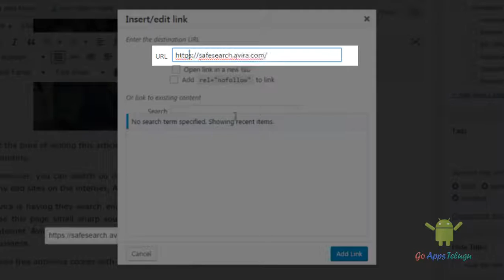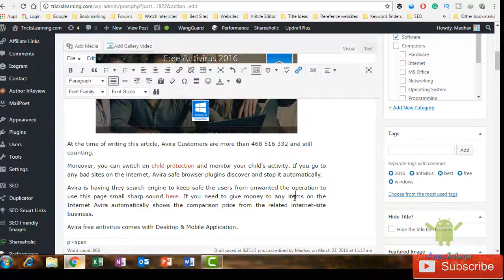How to Make External Links Open in New Window or Tab || WordPress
Opening External links to new window or tab is a great way to stay the user to our site. External links are other websites which is relevant to our site. Sometimes we are placing an external site link to our article. To improve the link juice and blog ranking.